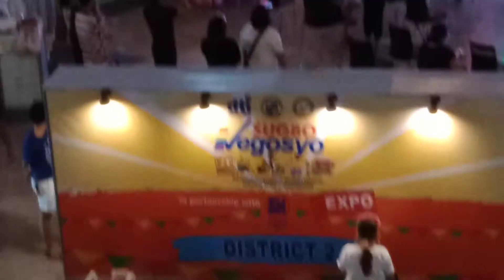Sugbo Negosyo 2021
Sugbo Negosyo SM City Cebu